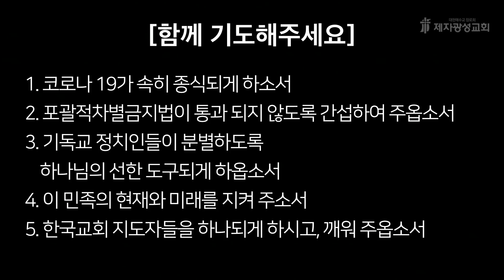2020-11-11 새벽예배 (요한복음 강해 - 요한복음 15장) - 박한수 목사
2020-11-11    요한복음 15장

1. 국내용 계좌 : 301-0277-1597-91 (농협, 제자광성교회)
2. 국외용 교회계좌번호
3. 미래세대후원 입금하실때: 입금자명+미래세대